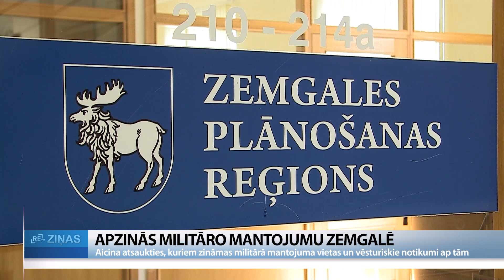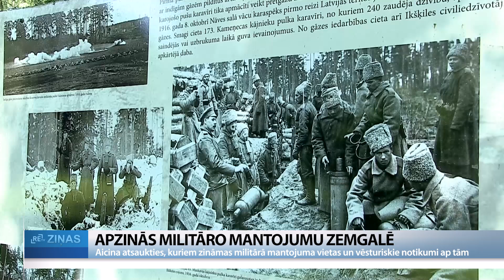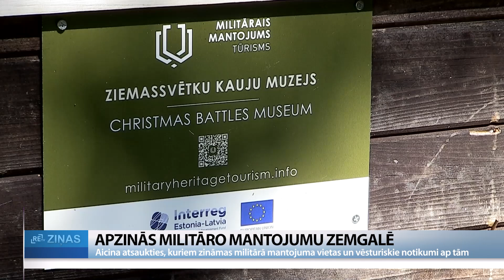ReTV: Zemgalē apzinās militāro mantojumu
Aicina atsaukties iedzīvotājus kuriem zināmas militārā mantojuma vietas un vēsturiskie notikumi ap tām.

Zemgales plānošanas reģions sācis apzināt militārā mantojuma objektus, kas tiks iekļauti kopējā Military Heritage interneta vietnē . Tādejādi veidojot militārā mantojuma tūrisma maršrutus kā arī atspoguļojot Baltijas militārā mantojuma tūrisma teritoriālo pārklājumu. Atsaukties par sev zināmām vietām , kas nav plašākai publikai zināmas un dalīties ar atmiņu stāstiem par vēsturiskajiem notikumiem ap tām aicināti arī iedzīvotāji.

Normunds Jerums, vēsturnieks, Tērvetes vēstures muzeja vadītājs: ''Militārā mantojuma objekti ir objekti, kas saistīti ar militāro nozīmi. Tādu mums Zemgalē ir bijis ļoti daudz, bet, diemžēl, dažādu pašvaldību un privāto darbību rezultātā ir tikuši iznīcināti. Kā piemēru varu minēt raķešu bāzes Augstkalnē, Tīsos. Katrā novadā objekti ir. Cits jautājums vai to zina plašāks cilvēku loks, bet tie ir. Tāpēc ir jāsaprot to infrastruktūra. Vai ir piebraucamie ceļi un to statuss. Vai īpašnieks vēlas, ka šos objektus apmeklē.''

Ziemassvētku kauju muzejs ir viens no zināmākajiem militārā mantojuma objektiem, kurā kaut nedaudz iespējams sajust Pirmā pasaules kara elpu un izzināt notikumu gaitu leģendārajās Ziemassvētku kaujās.

Dagnis Dedumietis, Ziemassvētku kauju muzeja vadītājs: “ Šeit ir Ziemassvētku kauju muzejā rekonstruētā blindāža. Tā ir vieta kur karavīri kauju apstākļos slēpās, aizsargājās. Tas ir arī kā ugunspunkts. Mūsu muzeja apmeklētājs bieži vien ne tikai brauc skatīties to vēsturisko informāciju, kas ir tas centrālais kāpēc mēs esam šeit, bet arī izmanto iespēju, ko sniedz daba . Mums ir dabas taka ar vēsturisko informāciju kur cilvēks var ne tikai vairāk nekā tikai apskatīt šo muzeja ekspozīciju, bet arī gūt kaut kādas sajūtas”

Kā stāsta Dedumietis, tūristi šeit iegriežoties no dažādām valstīm. Lielākoties tie esot cilvēki, kuru dzimtā kāds bijis ierauts kara virpulī, vai vēstures entuziasti. Lai popularizētu militārā mantojuma tūrismu, Zemgales plānošanas reģions iesaistījies projektā, kura mērķis ir apkopot militārā mantojuma objektus kā arī izveidot šīs jomas tūrisma maršrutus.

Anna Builo -Hoļme, ZPR projektu vadītāja: “Mums ir svarīgi apzināt esošo situāciju Zemgales reģionā un apzināt visas iespējamās vietas. Tai skaitā piemiņas vietas, kapu vietas visāda vieda militāros objektus, kas mums Zemgales reģionā ir pieejami. Tālāk mēs kopā ar partneriem izvēlēsimies pēc noteiktiem kritērijiem objektus kopīgajā Military Heritage mājaslapā, kas jau ir izveidota un pieejama. Daļu iekļausim arī Baltijas militārā tūrisma apskates kartē un tūrisma ceļvedī.”

Militārais mantojums tiek apkopots par periodu no Pirmā pasaules kara līdz Neatkarības atjaunošanai. Iesaistīties mantojuma apzināšanā Zemgalē aicināti arī iedzīvotāji sūtot stāstus, fotogrāfijas un citas liecības. Tomēr galvenokārt tiekot gaidīta informācija par vēl nezināmiem objektiem.

Vēsturnieks arī norāda, ka atmiņas ir gaidītas, tomēr tās nevarot būt tikai atmiņas. Lai objektu iekļautu maršrutā, jābūt arī dabā apskatāmām liecībām. Plānots, ka īstenojot šo apzināšanu Zemgalē, kas vienlaikus notiekot arī Lietuvas pusē veidosies vienots Baltijas militārā mantojuma tūrisma produkts. Līdzīga apzināšana kopā ar Igauniju jau esot veikta iepriekš.